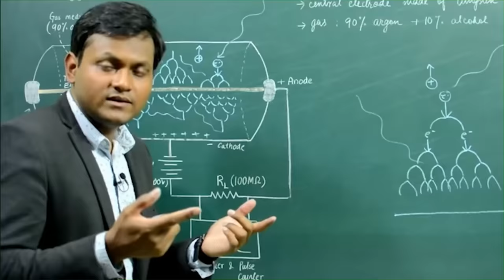The Roulette of OP Weapons in Minecraft !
Map Link -
Mod Link -